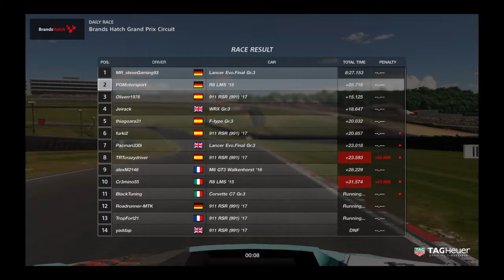Gran Turismo™SPORT Daily Race 522 Brands Hatch Audi R8 LMS Onboard